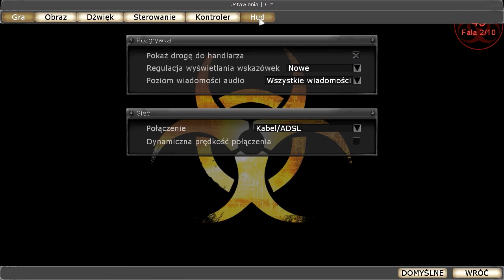Zdzichu gra w "Killing Floor"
Bardzo fajna gierka polegająca na unicestwianiu zombiaczków :3
Klimatem trochę przypomina nam CS 1.6 ;D